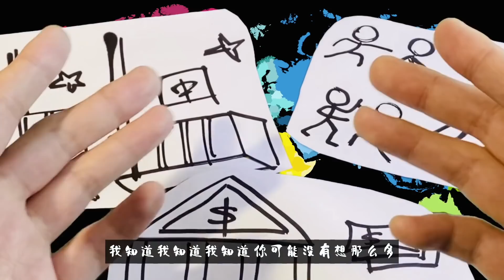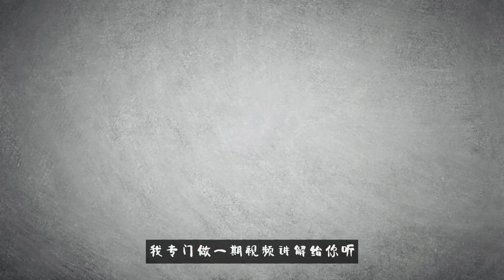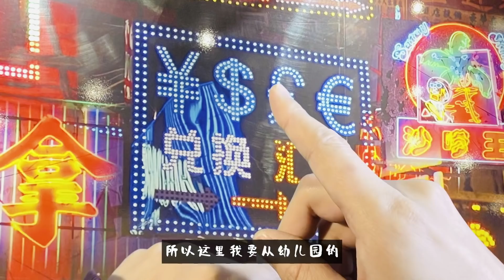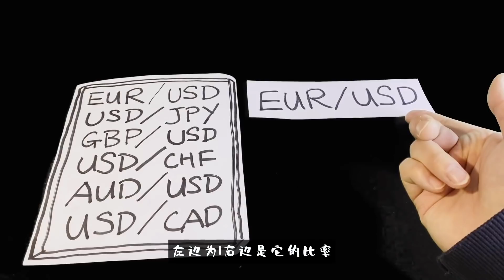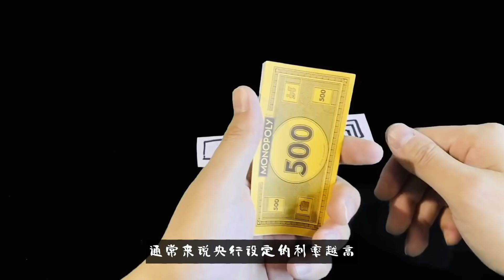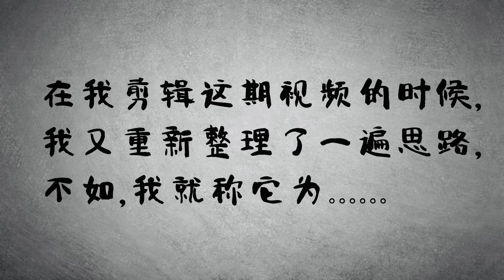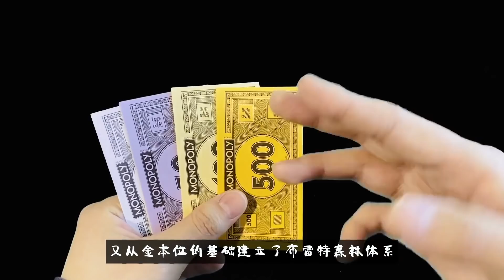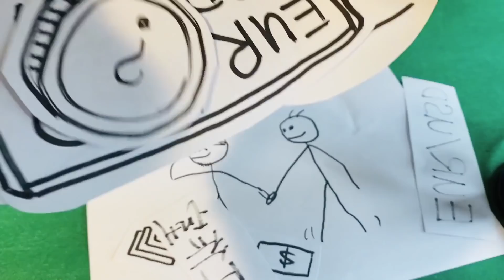走吗？一起去外汇市场看看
0:00 走吗？跟我一起去外汇市场看看
1:06 主要玩家有哪几个？
1:54 主要特点有哪些？
3:05 汇率怎么看？
5:10 哪些因素影响汇率？
6:58 需要注意的3点
7:42 外汇的演变
9:30 外汇市场的搭建过程

有小韭菜问我这棵老韭菜， 对于汇率怎么看？
于是，我就问了他，对于外汇， 你知道多少？
他说他什么都不知道， 但觉得能赚钱。
我突然有一点为他担心，立马做了这期视频。

虽然我并不能告诉他外汇怎么赚钱， 但我希望告诉他：
外汇是什么？
汇率是什么？
哪些是世界上的主要货币？
汇率又受到哪些因素影响？

我希望这个世界上有更简单的方式学习金融知识，

所以， 我准备开始制作一系列金融工具入门科普，  向小白解释金融领域中的各种“专用词”。

-小狼